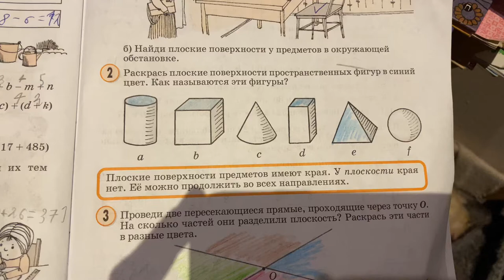Математика/2 кл/Плоские предметы имеют края/06.12.20